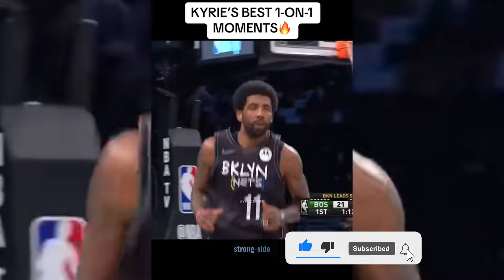🏀 Best 1-On-1 Moments in Basketball | TikTok Compilation🏀 №11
Best Basketball Tik Tok Video Compilation!